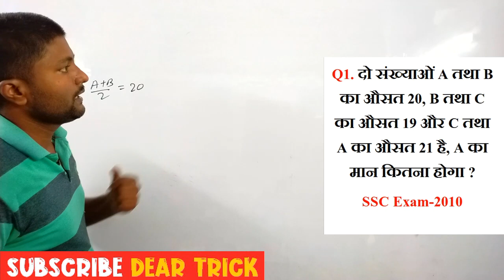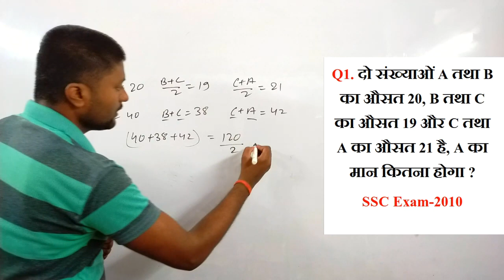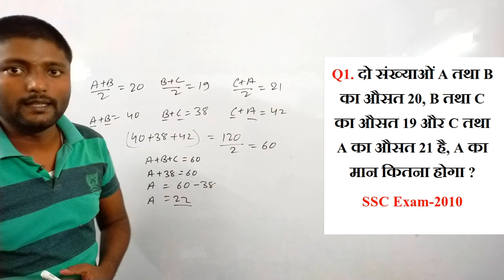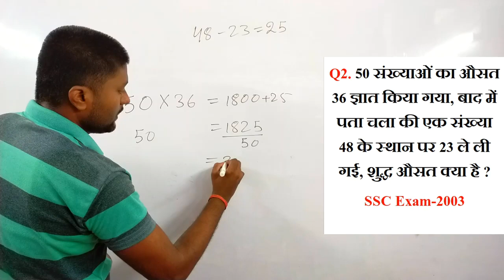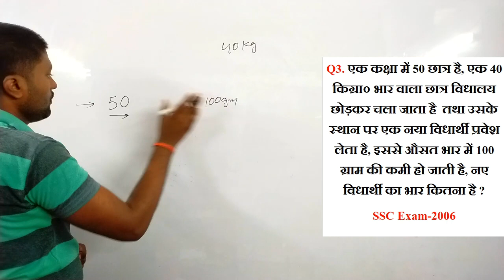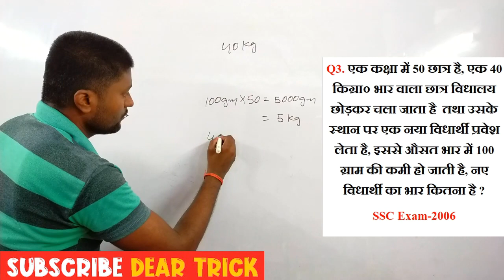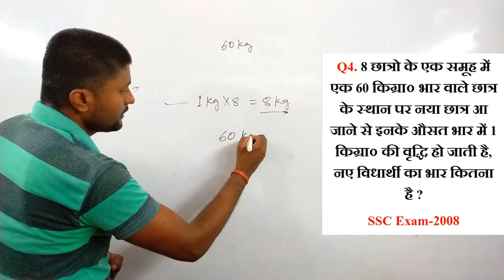औसत के महत्वपूर्ण प्रश्न हल करना सीखें | Average short tricks in Hindi | Average Questions/Problems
इस वीडियो में आप औसत (AVERAGE) के प्रश्नों को आसानी से हल करना सीखेंगे।

short tricks of average,
average problems tricks and shortcuts,
average short trick by sahil sir,
average short trick by dear sir,
average short trick by rakesh yadav,
short trick for average,
average short trick in hindi,
average math short trick in english,
average math short trick in hindi,
average ki short trick in hindi,
average short trick dear sir,
short trick of average,
ausat in english,
ausat chapter,
average tricks by sahil sir,
average tricks by dear sir,
average tricks by dhasu sir,
average tricks by imran sir,
average tricks by adda247,
average tricks by arun sir,
average tricks by sumit sir,
average tricks by rakesh yadav,
ausat in maths,
ausat by sahil sir,
ausat by rahul sir,
ausat by rakesh yadav,
ausat by math masti,
ausat by ak choudhary,
ausat by utkarsh classes,
ausat by wifistudy,
ausat by dear sir,
osat in math,
osat in hindi,
osat in english,
ausat in hindi,
osat math in hindi,
auspost tracking,
ausat par aadharit prashna,
ausat par aadharit prashn,
average related questions,
average question and answer,
average question on age,
average question by sahil sir,
average question by rahul sir,
average question by gagan pratap,
average question by rakesh yadav,
average question by dear sir,
average question by wifistudy,
average questions for ssc cgl,
average questions for bank po,
average questions for ssc chsl,
average questions for airforce y group,
average questions for competitive exams,
average questions for ntpc,
average questions for sbi po,
average questions for upsc,
average question in hindi,
average question in english,
average question in hindi pdf,
average cricket question in hindi,
average questions tricks in hindi,
average questions asked in ssc cgl,
average cricket questions in hindi wifistudy,
average important question in hindi,
average question answer,
average question on weight,
average questions on cricket,
average questions on innings,
average question based on age,
average related question,
average question related to cricket,
average question and answer in hindi,
average math question and answer,
average speed question with solution,
osat math trick in hindi,
osat math trick in nepali,
osat math trick in hindi wifistudy,
osat math trick in hindi dear sir,
osat math trick in hindi polytechnic,
ausat trick math education adda,
osat math trick,
ausat math trick in hindi rakesh yadav,
math short tricks,
math.short.trick,
short trick math,
math all short trick,
math short trick by sahil sir,
math short trick by dear sir,
math short trick for ntpc,
math short trick for air force,
math short trick in odia,
math short trick in english,
math short trick in bangla,
math short tricks in marathi,
math short tricks in hindi for ssc exam,
math ka short trick in hindi,
math short trick dear sir,
batta math short trick dear sir,
ibps math question,
ibps maths,
ibps math by sahil sir,
ibps math by arun sir,
ibps math by wifistudy,
ibps math by sahil sir 2019,
ibps rrb math by arun sir,
ibps po math by arun sir,
ibps po math by sumit sir,
ibps clerk math by arun sir 2019,
ibps math class in hindi,
ibps mathematics,
ibps rrb math,
ibps rrb pre math,
rrb assistant math,